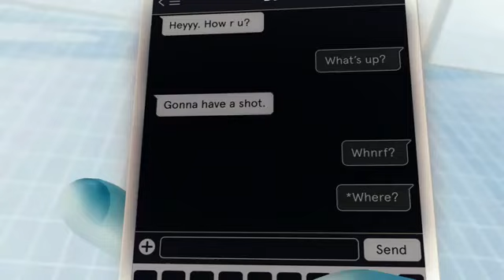Scary Shotta Soco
Southern comfort - Shotta Soco in G-Major!